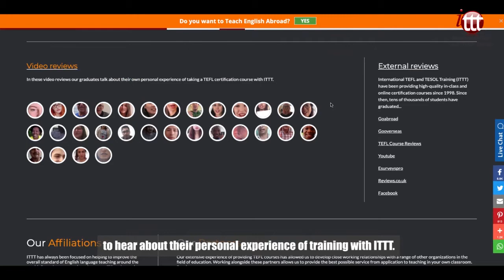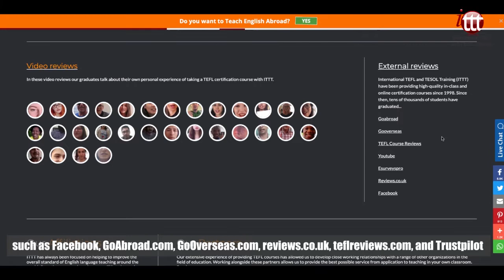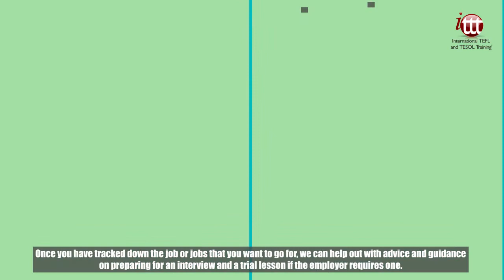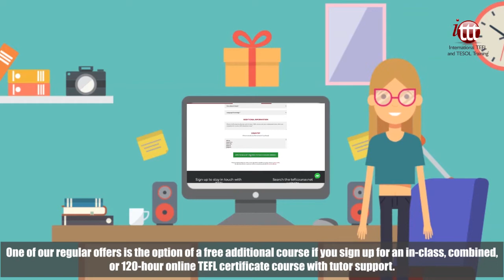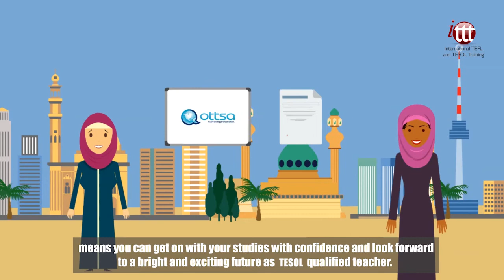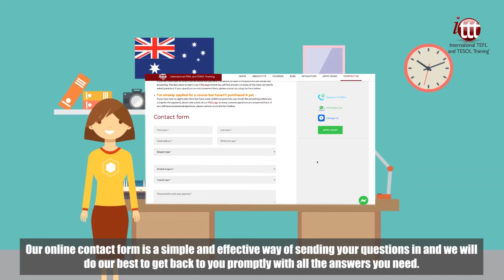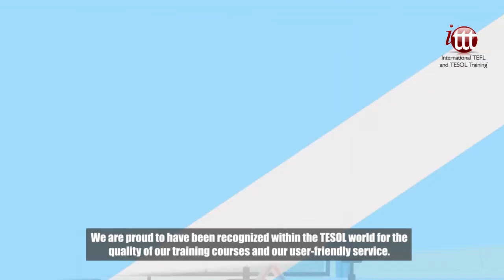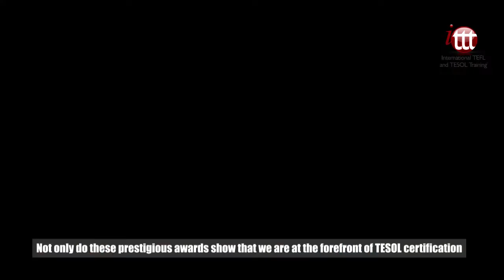The Top Reasons to Choose ITTT's TEFL/TESOL Courses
There are many great reasons to choose ITTT for your TEFL and TESOL training. Let's explore the top reasons in this video.